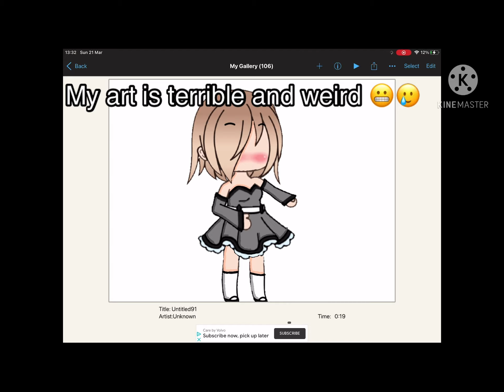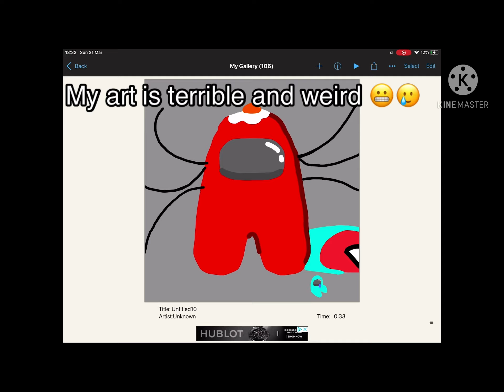People want to be my friend until......